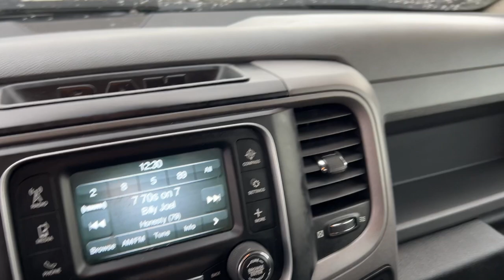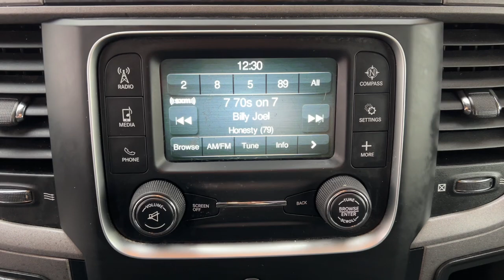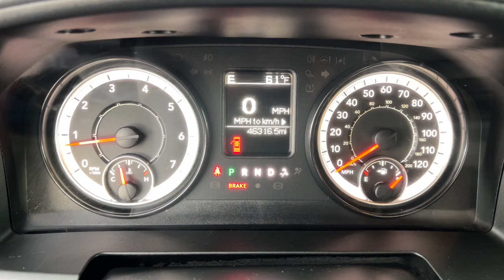2020 Ram 1500_Classic Express Carson City, Reno, Yerington, Northern Nevada, Elko NV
Pre-Owned 2020 Ram 1500_Classic Express available at Champion Chevrolet located in 800 Kietzke Lane, Reno, NV, 89502. Servicing the Carson City, Reno, Yerington, Northern Nevada, Elko area.

You will be amazed by this   2020  RAM 1500.  Rise to every challenge with confidence in the Ram 1500. Its impressive towing capacity, advanced safety features, and passenger comfort keep you cool under pressure. The following are some of this vehicles highlighted options: Keyless Entry, Back-Up Camera, Four Wheel Drive, Satellite Radio, V6 Cylinder Engine, Heated Mirrors, Aluminum Wheels, Stability Control, 8-Speed A/T, Auto-Dimming Rearview Mirror. Don't do the job unless you can do it right. Drive the truck that has the capability you need. The Ram 1500.